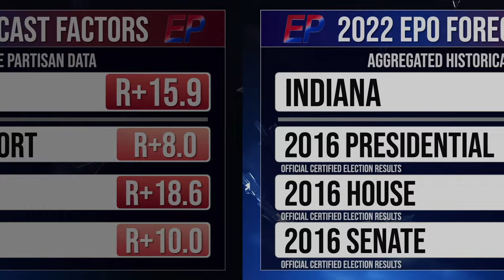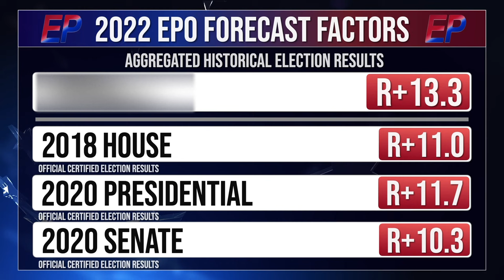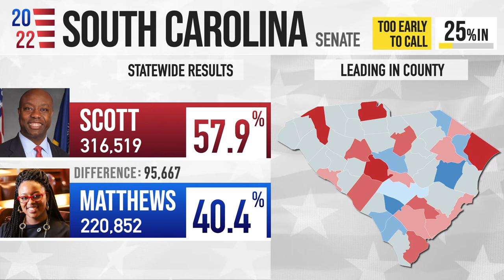Tim Scott v Krystle Matthews I 2022 South Carolina Prediction